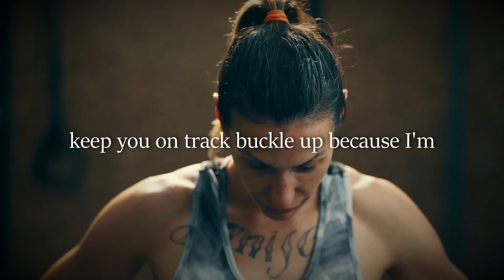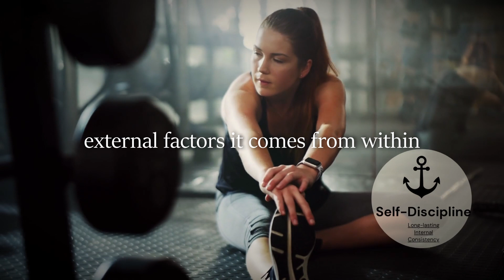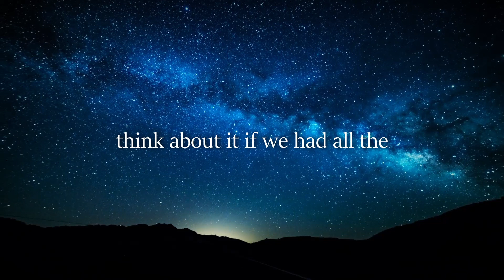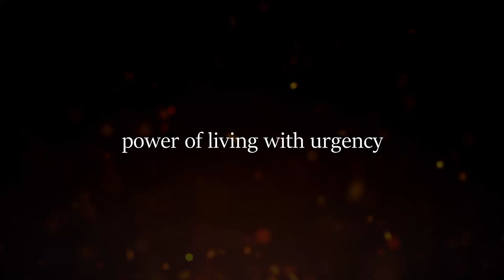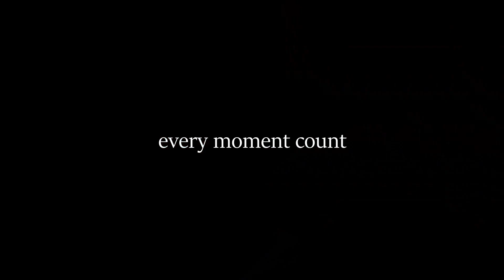Marcus Aurelius - Stoic trick for motivation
🔍 Discover how the Stoic trick for motivation can transform your life and propel you toward success. Don't miss out on this opportunity to tap into the wisdom of Marcus Aurelius and unlock your full potential! Let's embark on this transformative journey together! 🚀